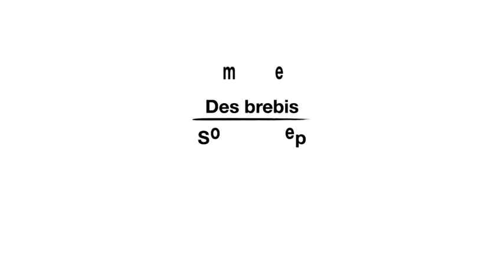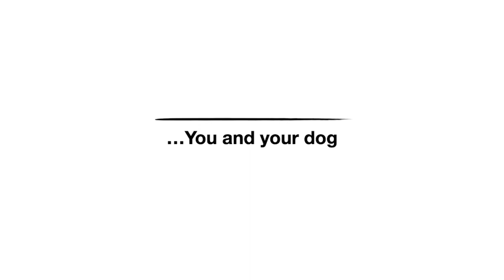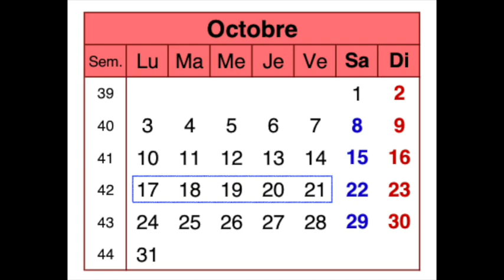Clinic Derek Scrimgeour